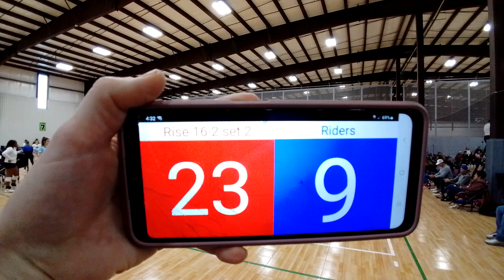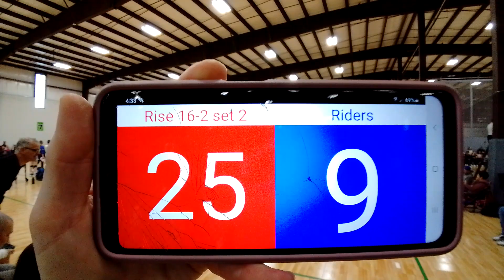Adidas Classic Jan 2023 Rise 16-2 vs Lady Riders (2 of 2)